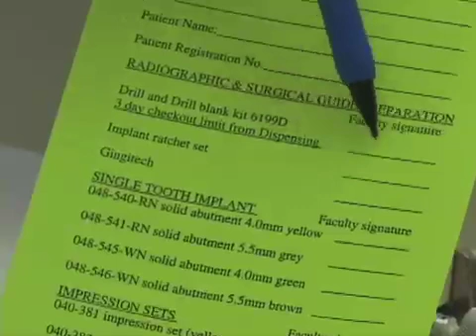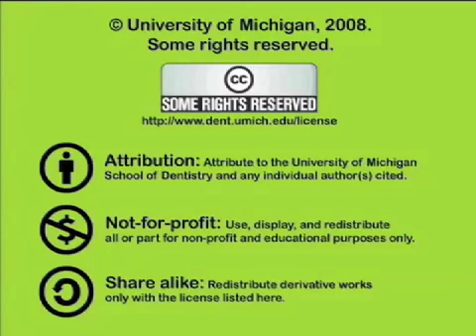Implant X-Ray Guide - Single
UM instructional video on how using x-ray guides to place singe dental implants.